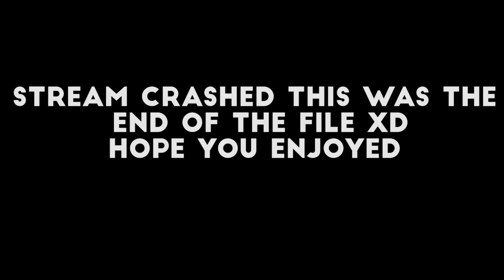Forza Horizon 3: Man With A Van VS The Goliath!!!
So this time we are in Forza Horizon 3 and this time we are taking man with the vans out on the goliath!!!